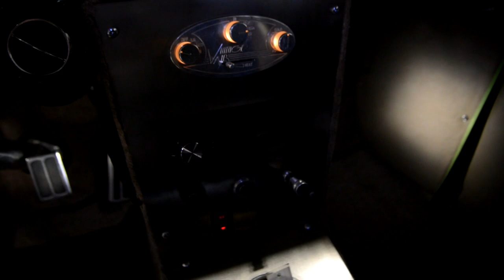1937 Ford Phantom Woodie Wagon, Gateway Classic Cars of Scottsdale #605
Gateway Classic Cars of Scottsdale is excited to feature this custom 1937 Ford Phantom “Woodie” for sale right now in our Arizona showroom, located in North Phoenix. This build represents the pinnacle of hot-rodding: a unique body and eye-catching design with thumping performance. This ’37 comes painted in a stunning “Viper Pearl Poison” Green exterior with the signature real glossed wood siding and doors. This car really has all the character you could ask for with a total California surfing vibe that so many people can identify with. Just looking at this car makes you feel like you’re on vacation even on a rainy winter’s day! Some nice details like chromed running boards and pinstriping on the paint help complete the look and prove that no cost was spared when building this special car. The original looking Ford “Beauty Rims” and whitewall tires help you remember the humble beginnings that this high-dollar hot rod came from. Visible from either side is a sweet, chromed 350 CID V8 engine with performance add ons like an Edelbrock 4bbl carburetor and headers. A 4-speed automatic transmission with overdrive makes for a nice balance of stout shifting and highway cruising. Rack and pinion steering, Mustang II front suspension and disk brakes help this Woodie handle, stop and steer with ease. Inside, a fully custom Black and Tan leather interior with Vintage air conditioning, Auto Meter gauges, Pioneer stereo system and an engineered center console tick all the boxes as far as options are concerned. Fill this ’37 Ford with your friends and family, bump some classic rock and hit the road to the beach! This ride was made to cruise and enjoy. Give our positive and enthusiastic Sales staff a call on this ready-to-go 1937 Ford Phantom “Woodie” for sale right now at for more information.
Don’t see everything you’re looking for? Try clicking on this link for additional photos and a video